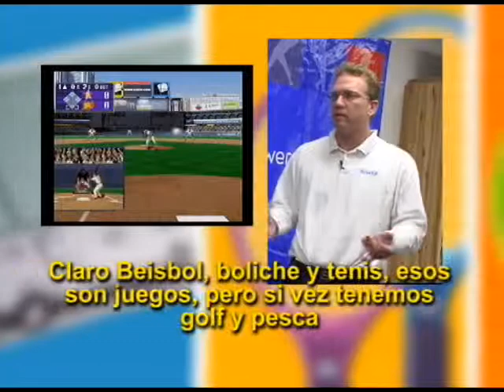ML 46207583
Video Migrado